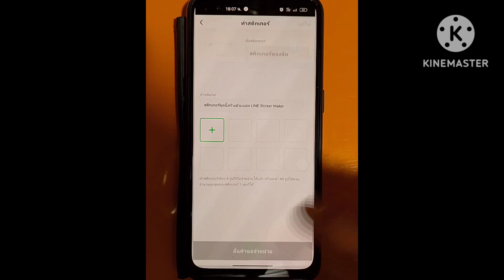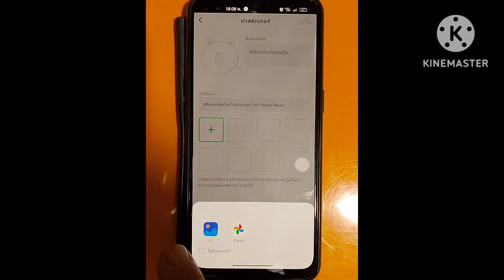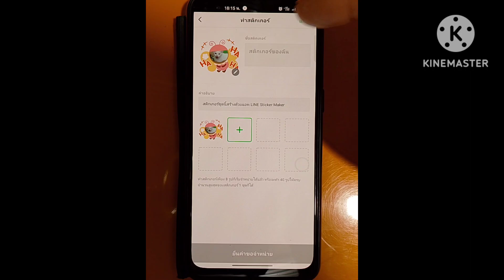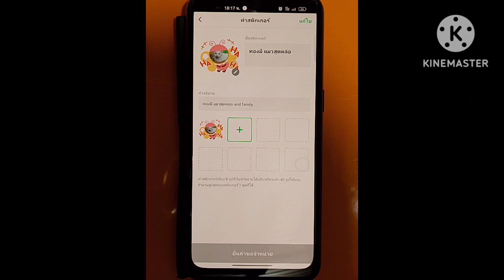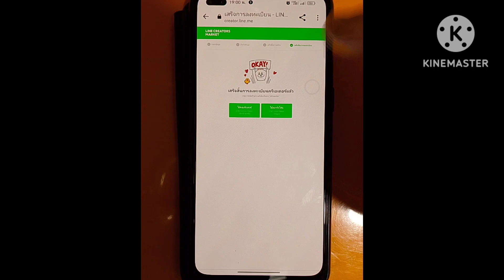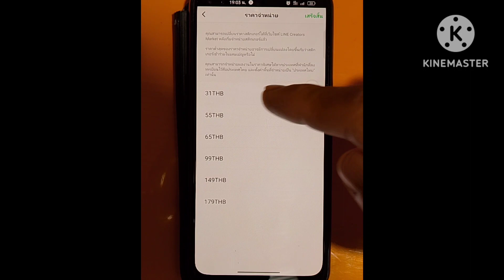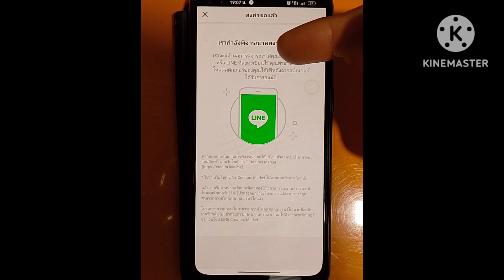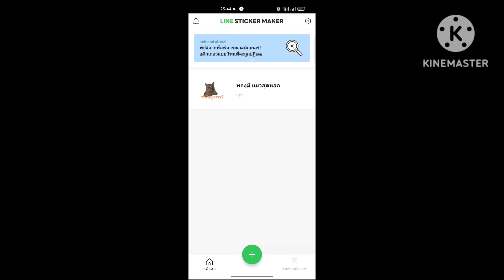วิธีทำสติกเกอร์ไลน์ใช้เอง แบบฟรีๆ ขายได้อีกด้วย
ทำสติกเกอร์ไลน์ไว้ใช้เองฟรีๆ ขายได้อีกด้วย สำหรับใครที่ชอบถ่ายรูปน้องหมาน้องแมวไว้ดูเล่นๆ อย่าเก็บไว้เปล่าๆ เอามาทำเป็นสติกเกอร์ไลน์สิครับ
👉ฝากกดไลค์ กดแชร์ กดติดตามและกดกระดิ่งด้วยนะครับ เพื่อไม่พลาดคลิปใหม่ๆ🙏